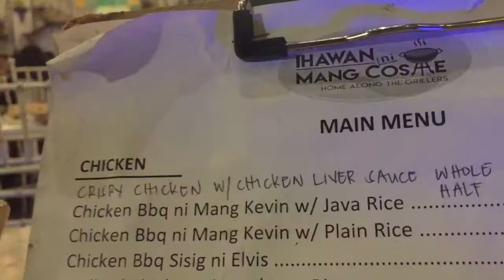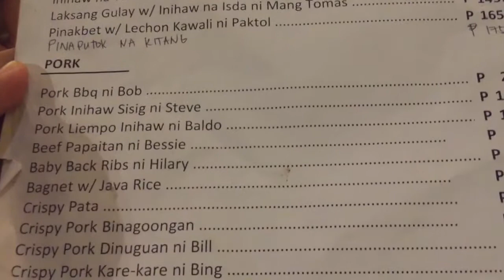Friday Night out @ Ihawan ni Mang Cosme (TGIF)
TGIF, Friday Night out  with family. My pamangkin( niece) Katrina aka Ina, just came from bicol and we decided na ipasyal sya at dalhin sa mga kainan dito, Food capital na ang Imus kaya maraming mapagpipilian, our first stop is at Ihawan ni Mang Cosme. Food is affordable and sabi ng mga kasama ko masarap naman daw  (fasting po kasi ako kapag friday ng gabi) lemonade shake lang po natikman ko. Our total bill is 940, we are 5 and ako lang ang hindi nag rice.

Thankyou and God bless po,for taking time to read this and for watching my video.